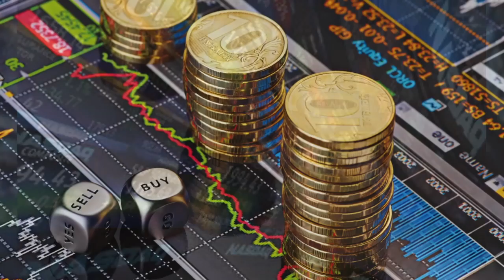Economía y Finanzas